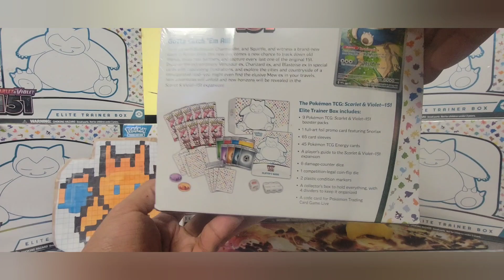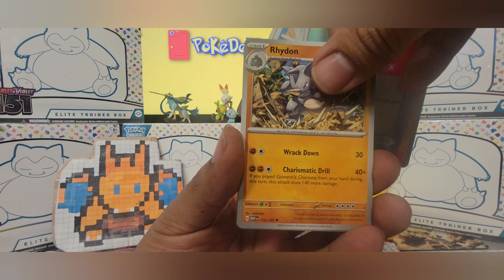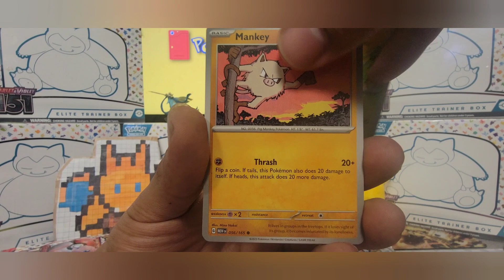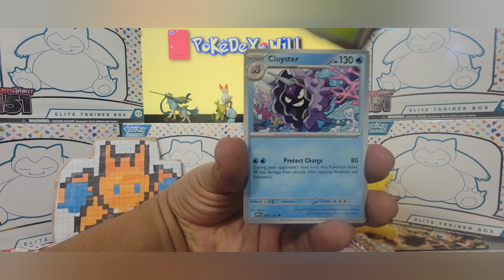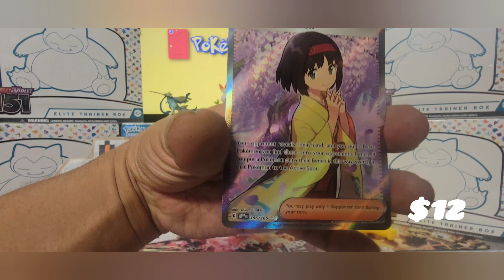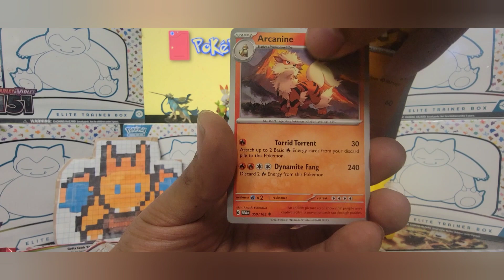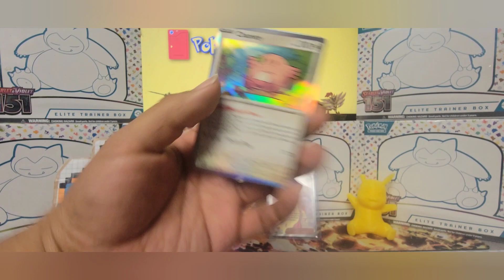Pokémon 151 Elite Trainer Box Opening #11